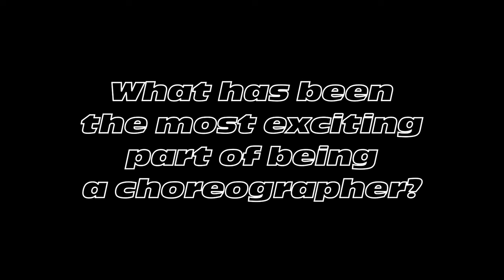FASA Philippine Culture Night 2022 Promo - Chapter 1: Performance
Philippine Culture Night, PCN, is FASA’s biggest cultural event of the year! The night includes dances, spoken word, singing, speeches, tableau-style skits, and, of course, Filipino food! It will take place on Saturday, January 29, 2022, at the University of Michigan - Ann Arbor campus. We hope to see all of you there!

Ticket sales are underway and are on a first-come-first-served basis! Check out our Facebook Event Page for all details regarding buying and reserving tickets!

The theme of this year’s PCN is Roots, or "Ugat."
In exploring our roots, we look at the stories of ourselves and our families. We also look at how we are connected by our relationships to Filipino and Filipino American history. FASA would like to highlight how the history of our community impacts us today. Our roots help to explain how we have gotten to where we are. They also provide support for our continued growth as a community and as individuals. Join us as we reflect on our past, how it impacts us now, and how our relationship to our history will shape our choices and futures.